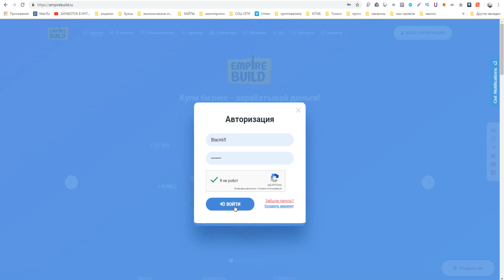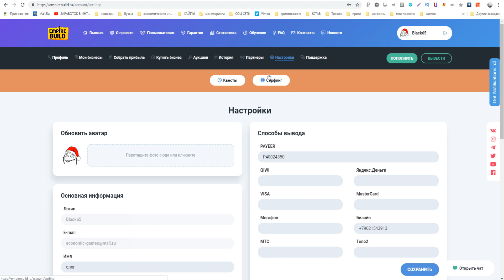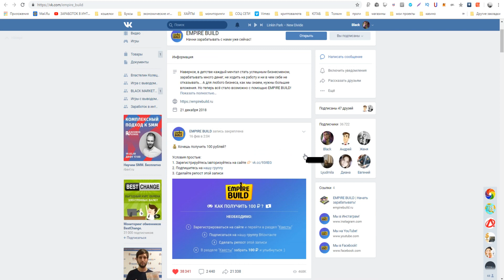ИГРА С ВЫВОДОМ ДЕНЕГ EMPIREBUILD.RU БЕЗ БАЛЛОВ ПЛАТИТ. ЗАРАБОТОК 100 РУБЛЕЙ ЗА 5 МИНУТ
РАСШИРЕНИЯ ДЛЯ ЗАРАБОТКА БЕЗ ВЛОЖЕНИЙ !
►ПО ВОПРОСАМ И РЕКЛАМЕ ОБРАЩАТЬСЯ

►Музыка из видео: RGD2 - I Love